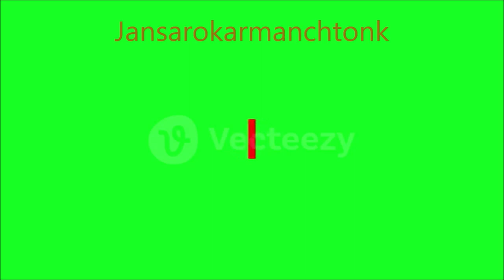स्त्री विमर्श की पैरोकार संतोष श्रीवास्तव से समकालीन लेखक मुजफ्फर सिद्दीकी की विशेष बातचीत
स्त्री विमर्श की पैरोकार संतोष श्रीवास्तव से समकालीन लेखक मुजफ्फर सिद्दीकी की विशेष बातचीत    बुधवार 8 मार्च 2023 समय- शाम: 5 बजे 6 बजे तक